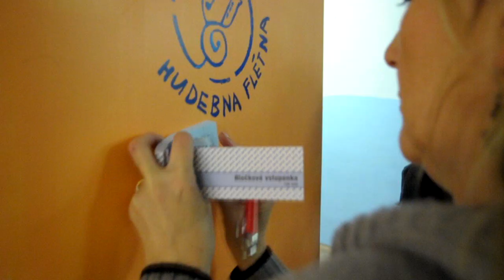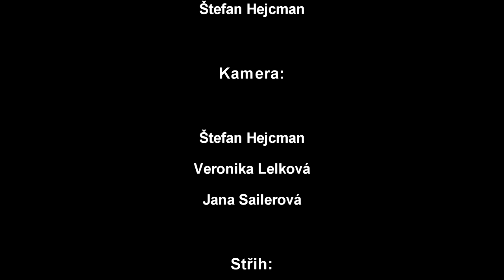Cesta světel 2013